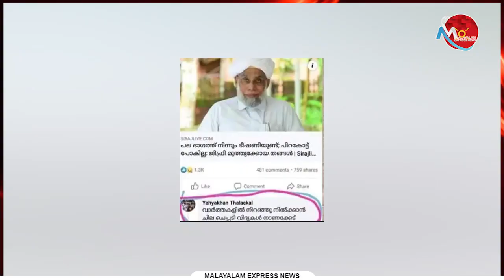ലീഗിന് വേണ്ടത് അടിമകളായ മത മതനേതാക്കളെ.. മുഈൻ അലി തങ്ങളെ തെറി വിളിച്ച ലീഗിന് എന്ത് ജിഫ്രി തങ്ങൾ?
Tag-Generator-Youtube-malayalam news-global